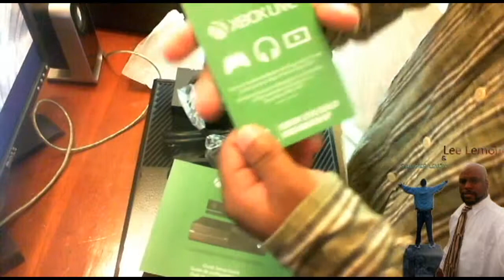My Xbox one Unboxing